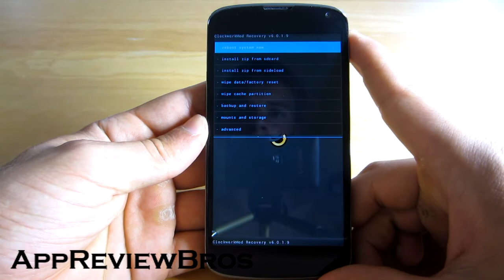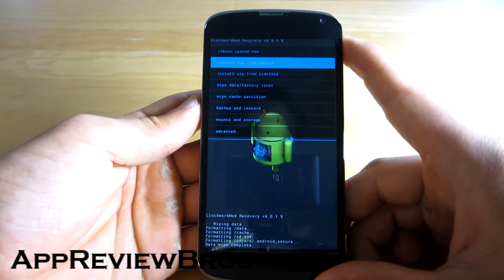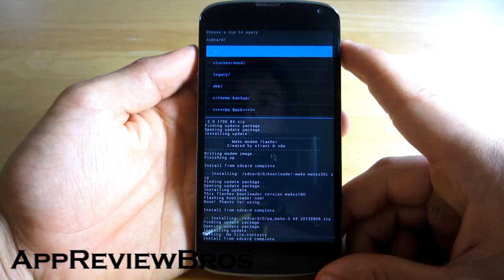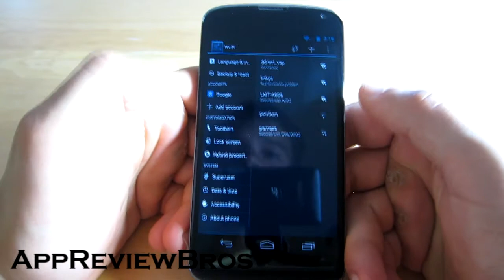How to Install Paranoid Android 3.94 on Nexus 4 [Android 4.3]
Step by step guide on how to install Paranoid Android 3.94 custom ROM on Nexus 4. This is considered to be a stable 4.3 release for Nexus 4.

Instructions:
1. Full wipe/Factory reset
2. Install Radio
3. Install Bootloader
4. Install ROM
5. Install GAPPS
6. Reboot system!

WARNING:
DO NOT FLASH KERNELS UNLESS YOU KNOW WHAT YOU ARE DOING! THIS IS JSS ROM AND JWR KERNELS ARE NOT COMPATIBLE WITH IT!

Credits to Molesarecoming for all the work!

How to Install Paranoid Android 3.94 on Nexus 4